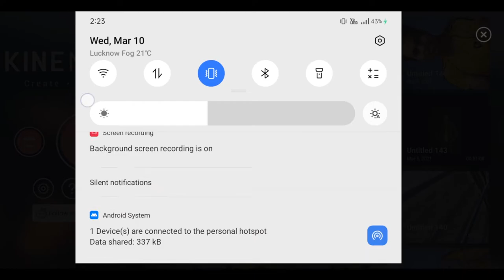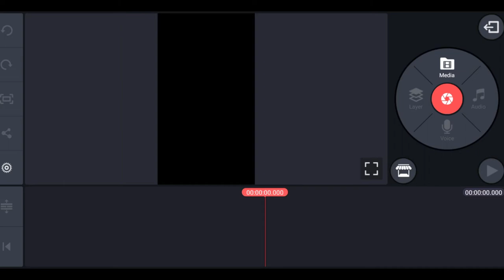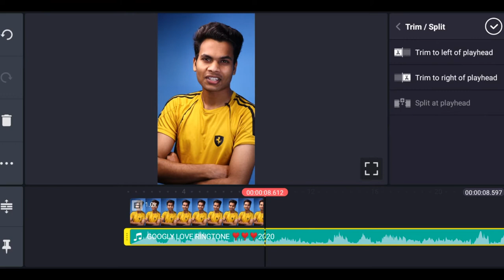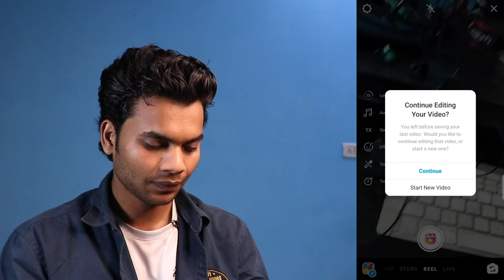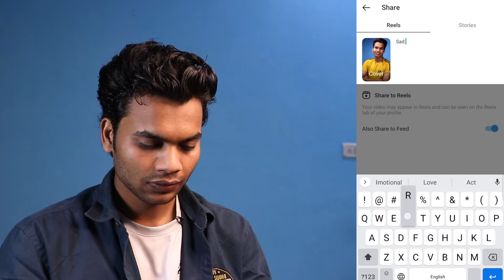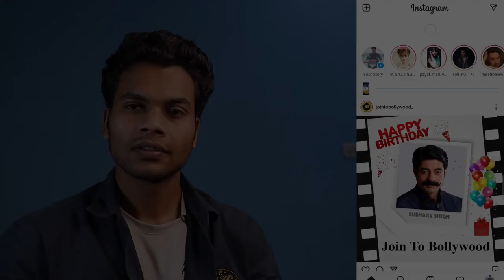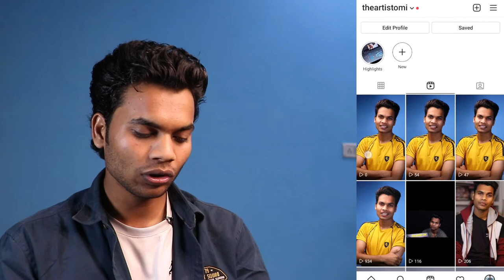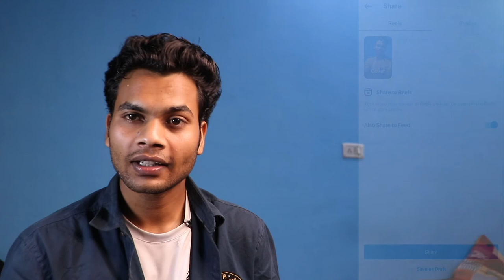How to upload Instagram reels Tricks | Editing Kinemaster || रील्स अपलोड करना सीखे वो भी HD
Insgargram reels pe apni story ya video full length kaise upload kre bahut si asaan tareeka or wo bhi 1 mint
HOW TO EDIT INSTAGRAM REELS WITH KINEMASTER || HOW TO UPLOADING INSTAGRAM REELS FULL HD

{error}